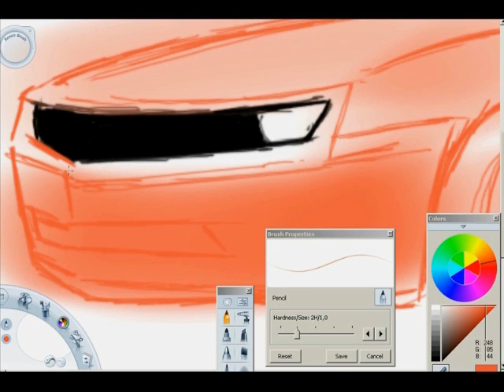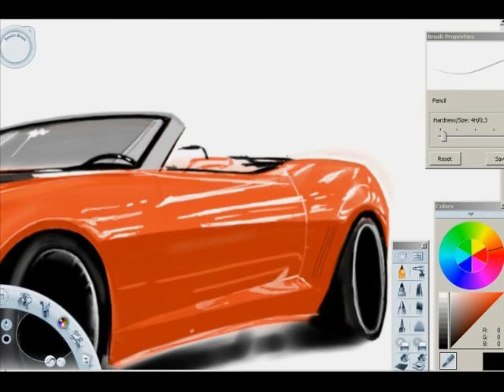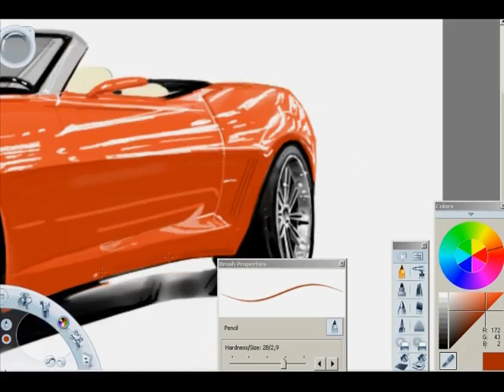Éric Gutemberg - Drawing car in Skechbook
Camaro desenhando no tablet digital, usando o software Sketchbook Pro 2009.